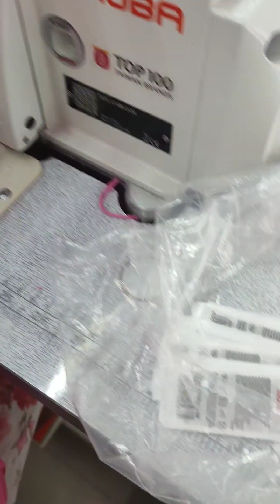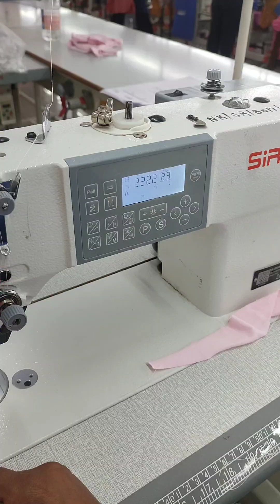different types of sewing machine in garment industry